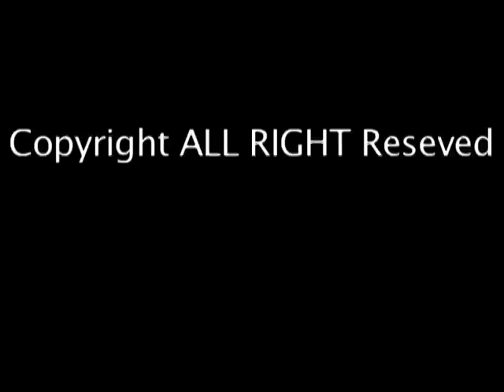Europa Taichi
Europa Taichi est une rencontre et compétition européenne où tous les styles de Taichi Chuan traditionnels sont représentés. Organisé par la Fédération Française de Wushu, Europa Taichi rassemble près de 250 pratiquants de Taichi Chuan (Taiji quan) issus des quatre coins de l'Europe. Aperçu de la dernière édition 2009, en attendant Europa Taichi 2012 qui se tiendra à Paris en Juin 2012...